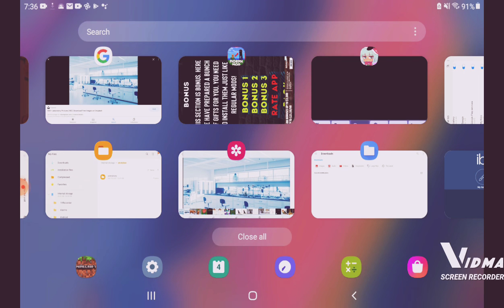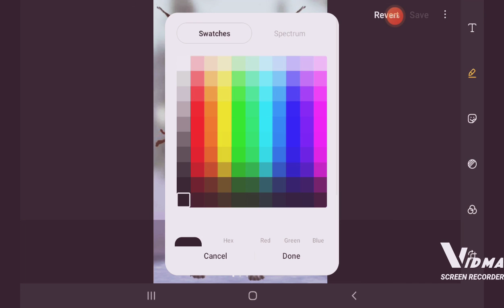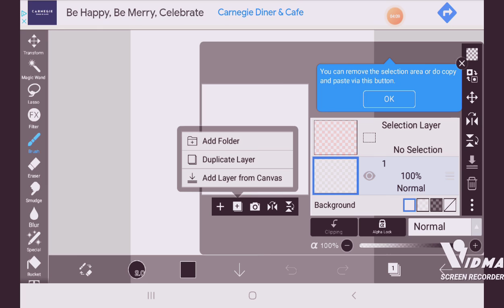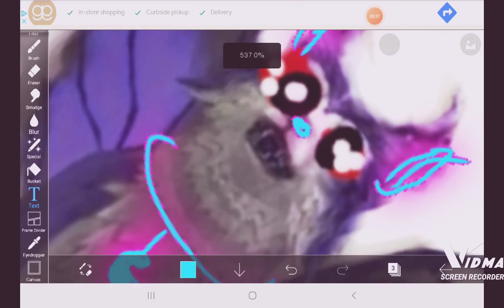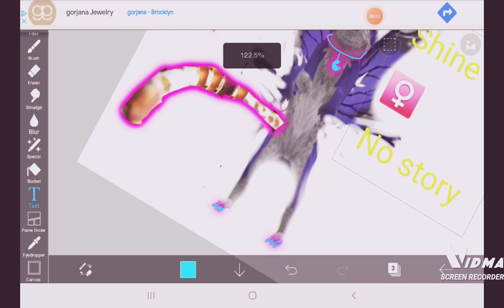making your oc...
MAKING A OC...